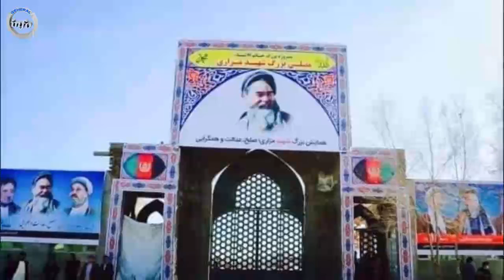ویدیوی تازه از داکتر عبدالله بعد از حـــ /ــمــ/ــلــ/ــه امروزی بالای وی